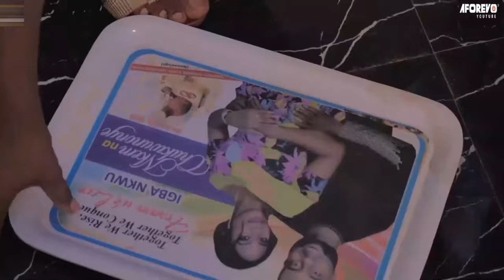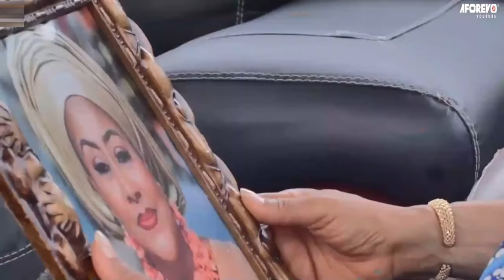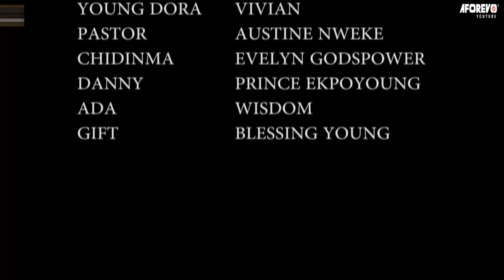True Life Touching Story Of A Powerful Prayerful Little Girl (REGINA DANIELS)2-2024 Nigerian Movies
This Nigerian movie is powerful and will leave you feeling lifted up in your own life. It's a great movie to watch if you're feeling down about your own situation or if you just need a reminder that God is always with you.

FirstClassTV#nigerianmovies#CANADA#JAMAICA#USA#UK#TRINIDADANDTOBAGO#africannigerianlatestmovies#ruthkadiri247#mauricesamtv